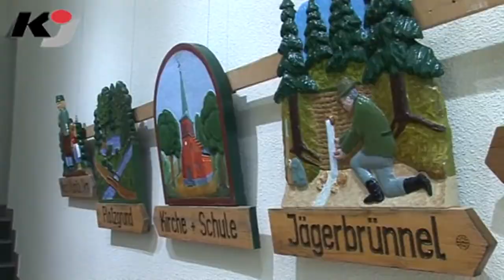Sommerausstellung zeigt Schnitzereien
ANNABERG-BUCHHOLZ: Schnitzen und Holzkunst haben im Erzgebirge Tradition. Einzelschaffende und Schnitzvereine, aber auch professionelle Holzbildhauer schreiben dieses (kunst-)handwerkliche Brauchtum heute in die Zukunft fort. Erinnert sei beispielsweise an die Künstlergruppe "exponaRt" und die Bergmännische Krippe (Bild) in Annaberg-Buchholz.
Eine feste Größe ist auch der Verband Erzgebirgischer Schnitzer. Vor 25 Jahren, am 30. Juni 1990, gründete er sich im Haus des Gastes Erzhammer in Annaberg-Buchholz. Er knüpfte an die Tradition des Verbandes Erzgebirgischer Bildschnitzer aus dem Jahr 1922 an.
Nach einem Vierteljahrhundert erfolgreicher Arbeit und vielfältigem Wirken wird am historischen Gründungsort eine Jubiläumsausstellung präsentiert. Gegenwärtig hat der Verband Erzgebirgischer Schnitzer etwa 260 Mitglieder, davon 17 Vereine sowie viele Einzelschaffende.